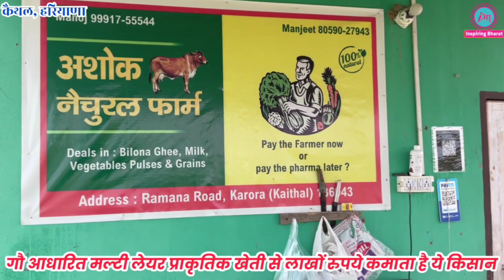गौ आधारित प्राकृतिक खेती ने किसान की जिंदगी बदल दी! शुद्ध उत्पादन के साथ महीने का लाखों कमाता है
Cow Based Mukti Layer Natural Farming